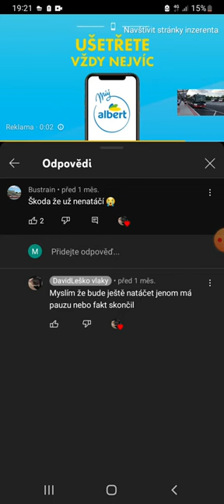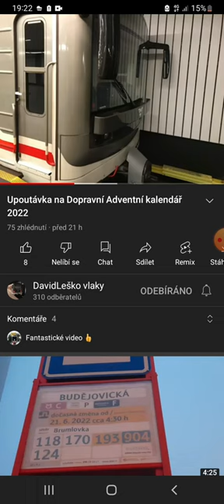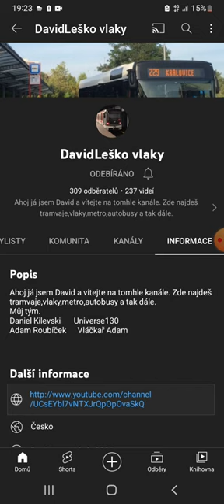Ukázka David Leško Vlaky